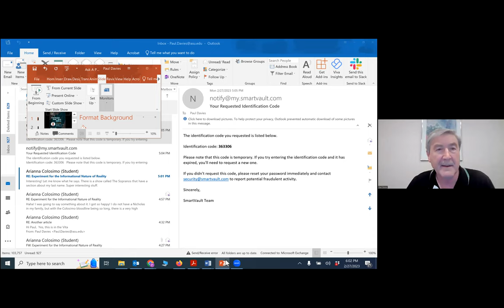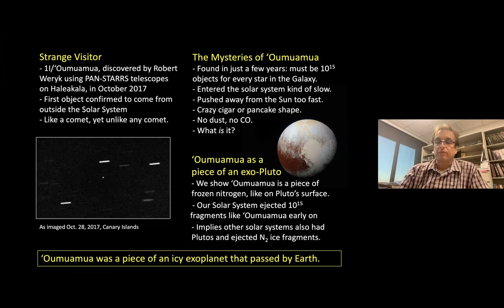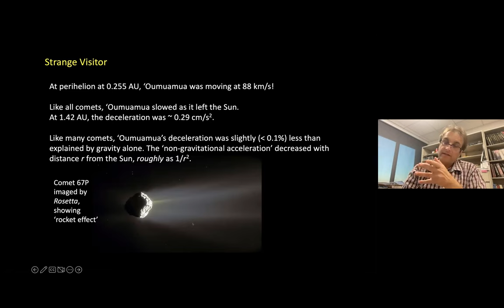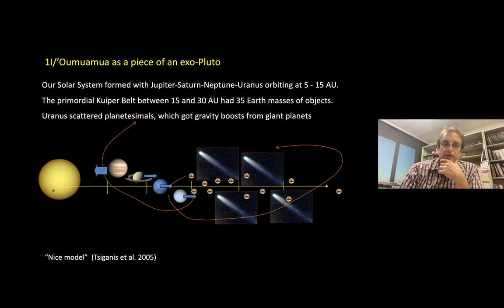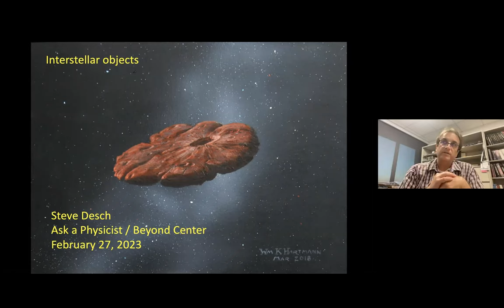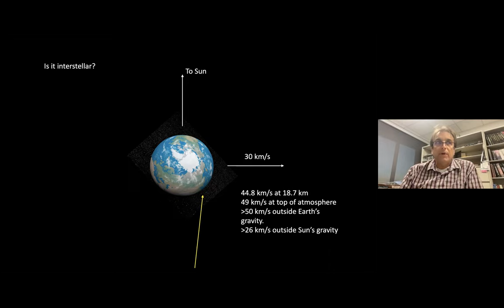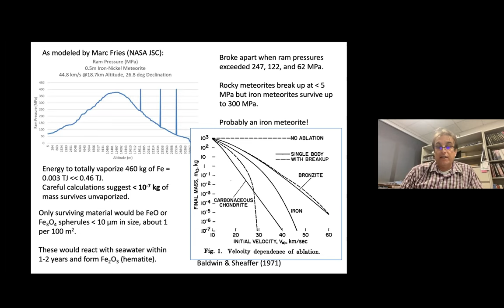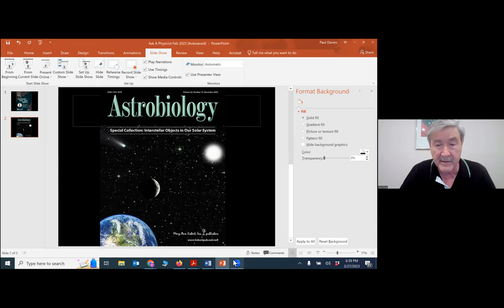February 2023 Ask a Physicist - Interstellar Objects in the Solar System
Join us for a monthly webinar series, ASK A PHYSICIST, with renowned physicists Paul Davies, Sara Walker and Maulik Parikh from the Beyond Center for Fundamental Concepts in Science at Arizona State University. Each webinar will address a big question in physics and the audience can submit questions ahead of time or during the webinar to add to the discussion! This month, Paul Davies and Maulik Parikh will be joined by guest presenter and ASU School of Earth and Space Exploration professor Steve Desch.

February's webinar: Interstellar Objects in the Solar System

The discovery of the first large interstellar object, named ‘Oumuamua, in 2017 led to a flurry of excitement. What sort of body is it and how often is the solar system visited by comets and asteroids from the stars? The discovery of at least one additional interstellar object has opened up a new branch of astronomy, with tantalizing clues about our place in the universe.